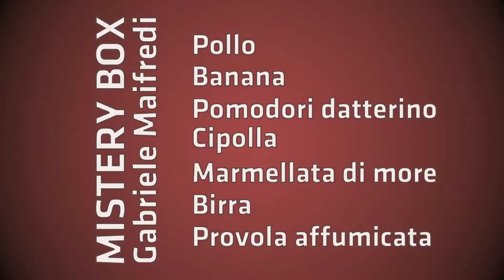Mistery box Gabry